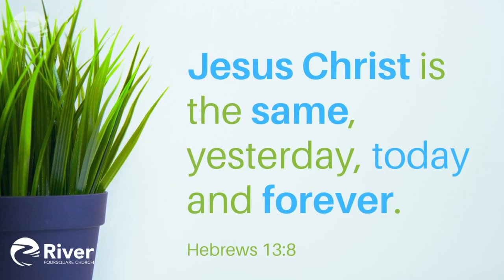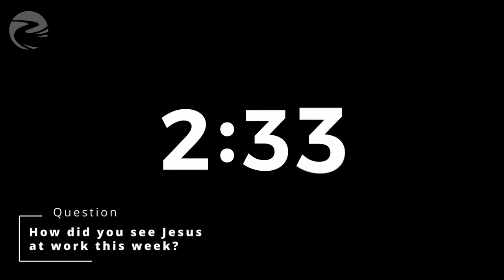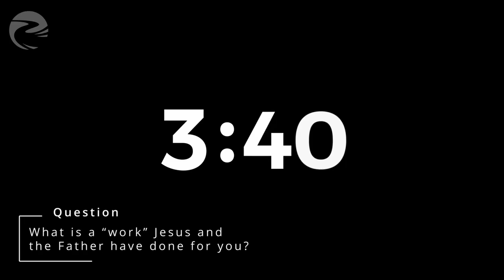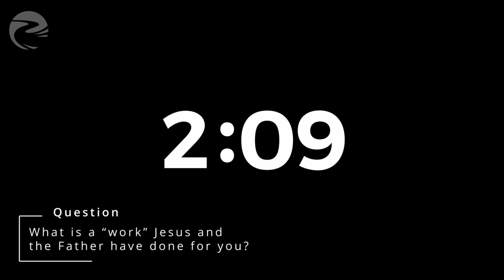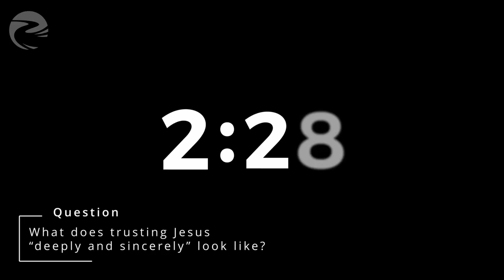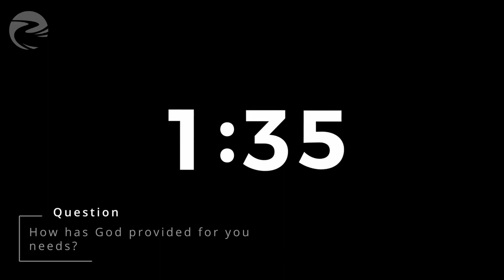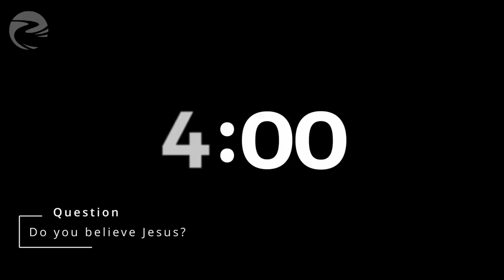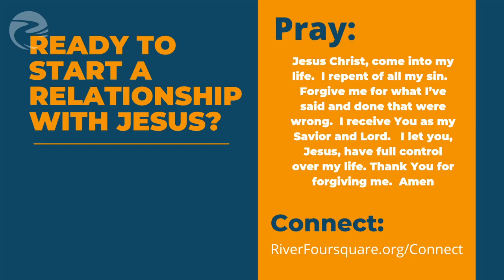John 14:7-11 | Believe Jesus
Welcome to Church Online! To get connected or find prayer,

This week we talk about what it means to believe Jesus, how it is more than just believing "in Jesus."

►We meet weekly in smaller community groups, where we listen to a teaching from Bible, talk about how to apply it to our lives, and pray for one another.

►All of our communities gather once a month in an All Community Gathering, where we celebrate what God is doing in our lives, worship together, and take communion.

►We offer both Virtual and In Person Community Groups at various times of the week, so that you can be a part, even if you have a non-traditional schedule.

►In our experience, people are discipled best in these smaller communities where they are accepted as they are and can build supportive friendships that challenge them to be their best selves.